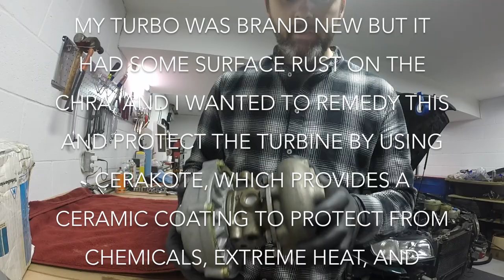How to Rebuild a Turbo! (K24 K26 T3 T4 Journal Bearing Audi RS2 S2 S4 S6 Porsche 930 951 Volvo V70R)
Let me show you how to teardown & rebuild your journal bearing turbo!

I'm using a brand new Audi RS2 Turbo, K24-7200, but this should apply to all K24/K26 turbos used in Audis, Porsches, and Volvos.  T3/T4 Turbos should also be similar, with some slight differences in internal parts/order.  Why am I disassembling a BRAND NEW turbo?  Although it was new, it had some surface rust from sitting on a shelf.  I wanted to address this rust before it got worse, and protect it from chemicals and corrosion in the future, so I'll be coating it with Cerakote, a DIY friendly ceramic coating.  This coating is good to 1800 degrees F, and resistant to all automotive chemicals; it's held up great so far!

K24 Rebuild Kit:

For more information on K24 K26 Turbos, check out this thread, which also has exploded views and cross sections:

Notes:
- The audio from this project was completely hosed because I'm an idiot and forgot to swap the old gopro hero 3 into an open backed housing, the waterproof housing made the audio so quiet you could barely hear it.  Lesson learned!

- The shaft nut is REVERSE THREADED
- Factory torque value for that nut is 13 ft/lbs.  I was not using a torque wrench here becuase the alignment/balance was more important to me than the proper torque setting.
- Mark your shaft, Nut, and Compressor wheel.  The rotational assembly spins at insanely high RPMS, even a slight misbalance will affect the lifespan of your turbo bearings.
- I should really be using a T-handle ratchet on the shaft nut; this evenly distributes the forces and prevents you from possibly bending the shaft.  Do as I say, not as I do :P
- I recommend that you have your turbocharger rotational assembly re-balanced after doing this; even if you mark the wheel/shaft location.  Do as I say, not as I do :P